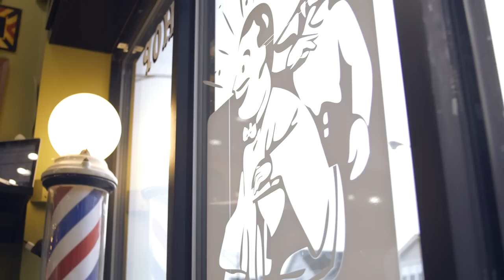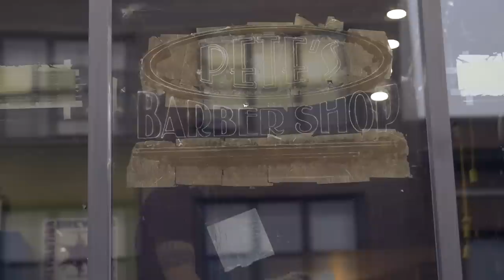KandyVan.com redesigning Pete's Barber Shop's windows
P Slinky (aka Pete Gamen) of KandyVan.com redesigning the front windows of Pete's Barber Shop (2873 N. Elston, Chicago) with custom gold leaf paint.

You can also check out Kandy Van's custom fridge inside Pete's Barber Shop where it's stocking the coldest Revolution Brewing booze in town!

Deer Tick "Baltimore Blues No. 1" from the album "War Elephant"